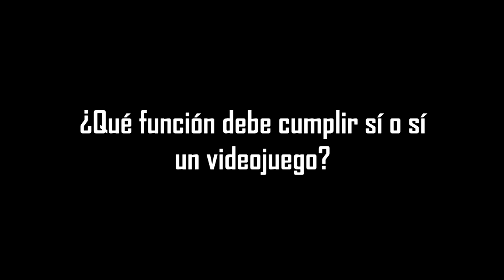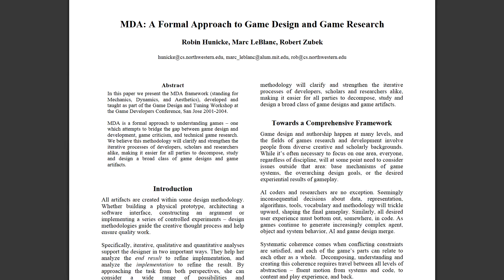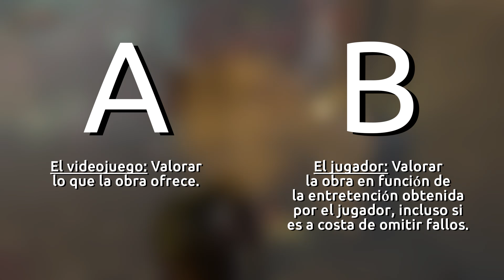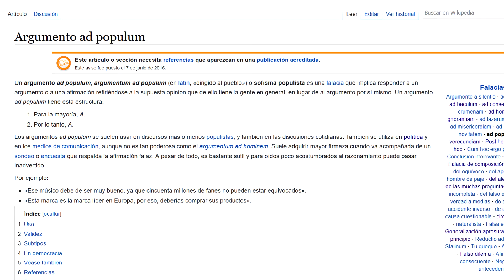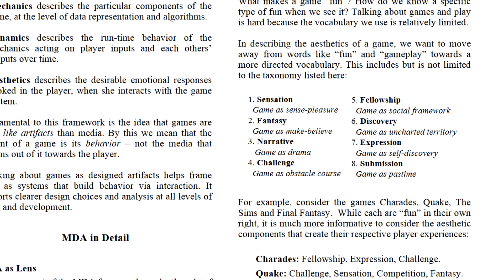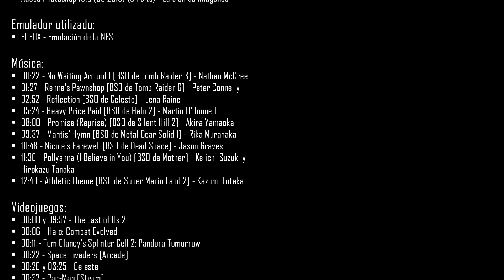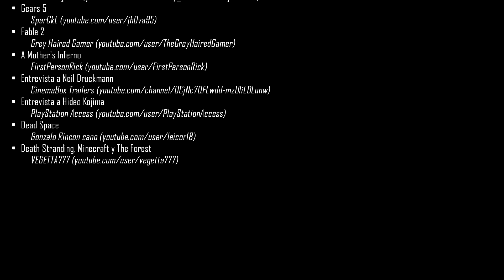La "diversión" en los videojuegos